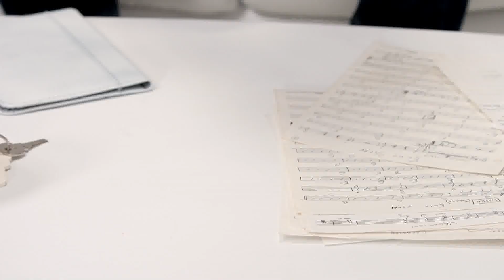Beyond the Stripes: Episode Three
This week, go behind the scenes as the Bears hit the road for a big FCS clash with Montana State. Also: hear from dedicated Bear fan Clint Simon (father of offensive lineman CJ Simon) who drove 28 hours to see the Bears, and get some insight on Montana State's atmosphere from a Bobcat fan.